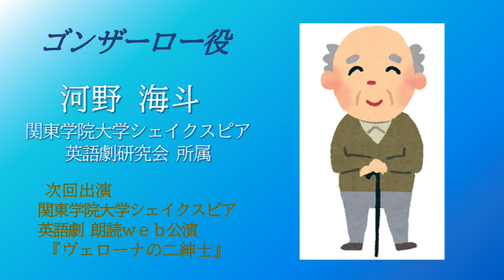リモート朗読劇『TEMPEST』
コロナウイルスで舞台活動ができない状況が続いております。リモートでも芝居がしたい、オンラインを活かした表現とは。シェイクスピアの素敵な言葉で楽しもう、そんな思いで始まったZOOMオンライン朗読劇 第三弾。

劇団ホシ灯リ
第三弾 リモート朗読劇『TEMPEST』

【原作】ウィリアム・シェイクスピア
【脚色】佐瀬恵子

【登場人物】
プロスペロー　　：元ミラノ公国の大公
アントーニオ　　：その弟、現ミラノ大公
ミランダ　　　　：プロスペローの娘
エアリエル　　　：空気の妖精
キャリバン　　　：プロスペローの奴隷
アロンゾー　    　：ナポリ王国の王
セバスチャン　　：その弟
ファーディナンド：アロンゾーの息子
ゴンザーロー　　：ナポリの老顧問官
ステファノー　　：ナポリの賄い方
トリンキュロー　：ナポリの道化

【出演】
鈴木真司
田中勝彦 (プロジェクト夢樹)
髙山克佳 (System - Eiffel)
飯島香愛子
禅野優美子（G/9プロジェクト事務所)
髙森勇介
白石ゆうみ (劇団仲間)
浅野鼓由希(★☆北区AKT STAGE/アミティープロモーション )
五ノ井陸
河野海斗(関東学院大学シェイクスピア英語劇研究会)
佐瀬恵子（劇団ホシ灯リ）

【動画編集】きいな

２０２０年８月２２日　収録